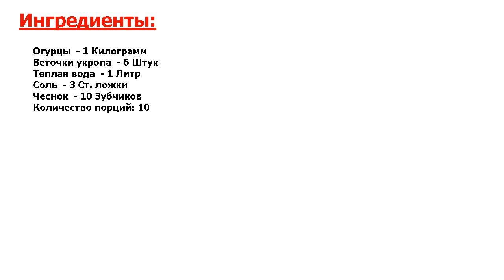★БРИЛЛИАНТ В МЕНЮ!★ БЫСТРЫЕ МАРИНОВАННЫЕ ОГУРЦЫ ★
★Превосходное блюдо● Быстрые маринованные огурцы - рецепт, который я люблю и использую довольно часто● Не перевариваю очень долго возиться на кухне, посему предпочитаю удобные рецепты, как этот● Знакомьтесь!